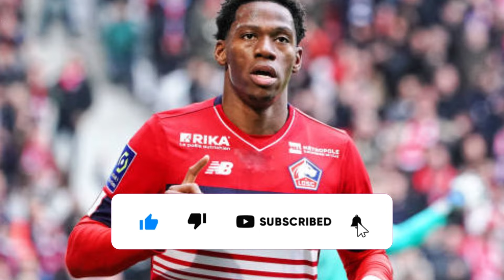💥🚨URGENT! SPURS JUST ANNOUNCED £25M OFFER! BIG NUMBER 9 ON THE WAY! TOTTENHAM TRANSFER NEWS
Attention Tottenham fans! Get ready for news that could shake up the summer transfer market! Tottenham Hotspur is in advanced negotiations to secure the signing of a major attacking talent from French football! Check out the details in this video!

Welcome, Spurs supporters! If you want to stay updated on all potential Tottenham signings for the upcoming season, subscribe to the channel and turn on notifications, so you will be the first to receive all the information we publish here daily!

⚽ ABOUT TOTTENHAM:

Tottenham Hotspur Football Club, commonly referred to as simply Tottenham or Spurs, is a professional football club based in Tottenham, London, England. It was founded in 1882 and has since achieved numerous accomplishments.

Tottenham won the FA Cup for the first time in 1901, becoming the only non-League club to do so since the formation of the Football League in 1888. In the 1960-61 season, they became the first club in the 20th century to achieve the League and FA Cup Double. They also made history by becoming the first British club to win a UEFA club competition, the European Cup Winners' Cup, in 1963. Furthermore, they were the inaugural winners of the UEFA Cup in 1972, becoming the first British club to win two different major European trophies.

In domestic football, Tottenham has won two league titles, eight FA Cups, four League Cups, and seven FA Community Shields. In European football, they have won one European Cup Winners' Cup and two UEFA Cups. The club was also the runner-up in the 2018-19 UEFA Champions League.

Tottenham has a longstanding rivalry with Arsenal, with whom they contest the North London derby, one of the most intense matches in English football. The club's emblem is a cockerel standing upon a football, and their home kit consists of white shirts and navy blue shorts, a tradition dating back to the 1898-99 season.

Since April 2019, Tottenham has been playing its home matches at the Tottenham Hotspur Stadium, a state-of-the-art stadium with a capacity of 62,850. This stadium replaced their former home of White Hart Lane, which was demolished to make way for the new facility.

⚽ SPURS LATEST NEWSLINE
🔵⚪ This channel was created with the purpose of bringing the latest news about Tottenham to the Spurs fans and football enthusiasts, with great responsibility and commitment.

We are always seeking the latest Tottenham news, carefully verifying their accuracy, and we will never share fake news with you. Furthermore, we specifically list the sources from which we gather information and show proper respect to those who write them. We value high-quality information!

We are the first to publish Tottenham news for you, covering topics such as transfers, transfer rumors, controversies, the transfer market, game analysis, press conferences, and more.

🔻🔻 For partnerships, suggestions, or questions, please contact the email below: 🔻🔻

📰 News Credits: - theboyhotspur, thehardtackle, Football Insider, LondonWorld, FootballTransfers, TeamTalk, Spurs Web, Sky Sports, ESPN, football365

📸 Images Credits: Photo: Getty Images/ Tottenham Hotspur

🔴 ATTENTION:
All content linked in the video above, whether images or videos, is only intended to pass information on Tottenham's day-to-day life to its fans.

Any material placed here in the videos being videos or images that contain copyright that affects any of those shown in the video above, please contact me by email that we will remove as soon as possible. Thank you for understanding!